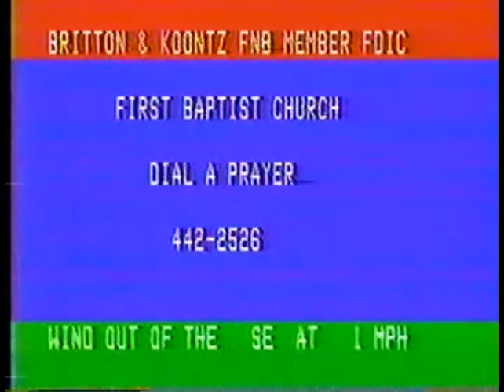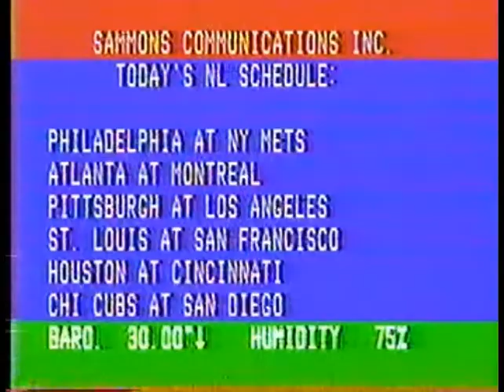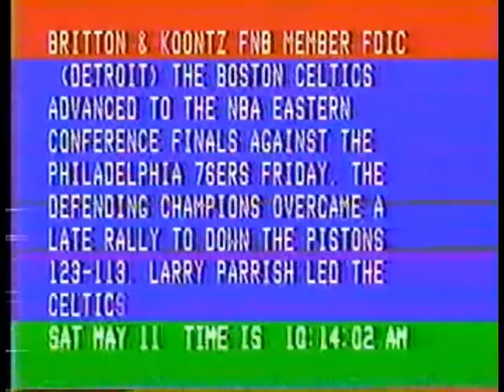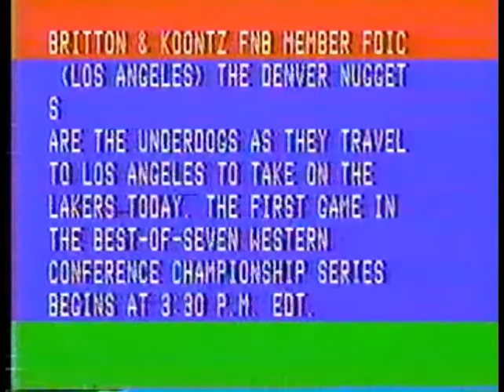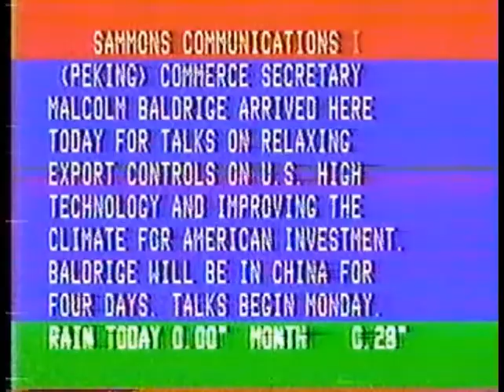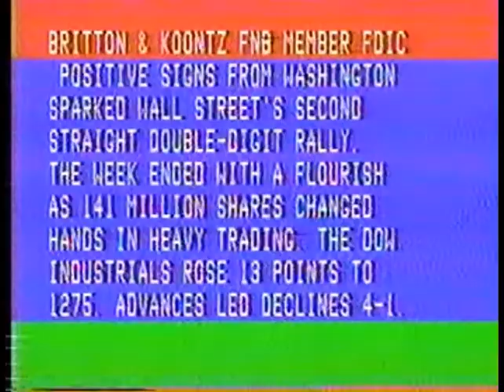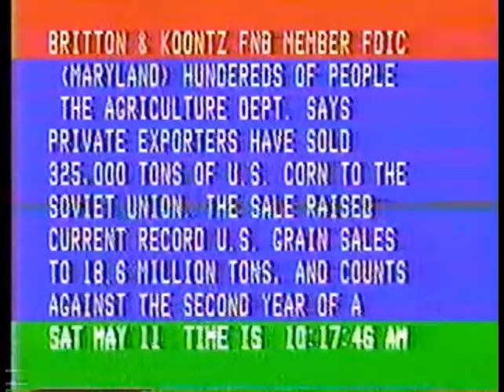Natchez (Sammons Communications) Cable footage May 11, 1985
Here is a cable bulletin aircheck from Sammons Communications from May 11, 1985.  All copyrights acknowledged.  This features information from Natchez with an array of news, sports, and upcoming events in the area.  While most of the audio is edited out, it seems it aired over a radio broadcast of WQNZ-FM 95.1, a local radio station that is now country music.  Today, Cable One provides cable services to the Greater Natchez area.